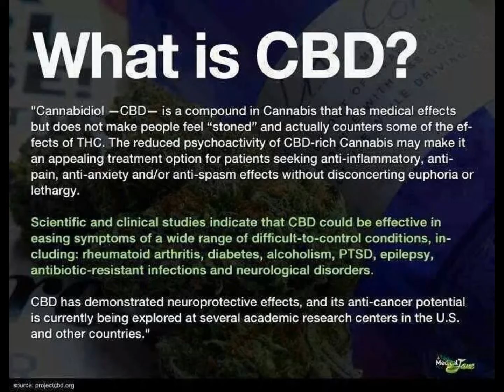You Me And CBD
CBD is part of a wellness lifestyle.
We are redefining a wellness lifestyle.
Credits- Jamie, Marie,Ron, Angelia, Chelsey